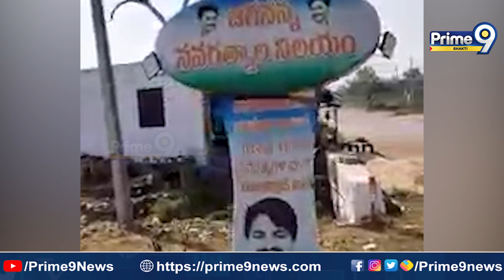భూప్రపంచం లో ఎక్కడా లేని వింత గుడి జగనన్న నవరత్నాల గుడి | Jagan Update | Prime9 Bhakti